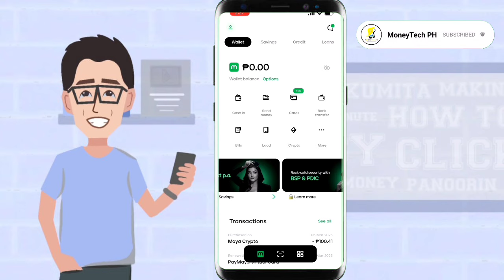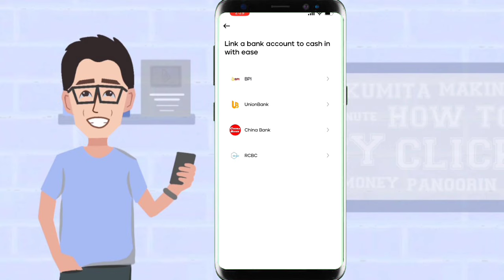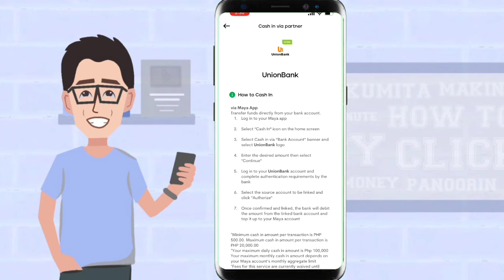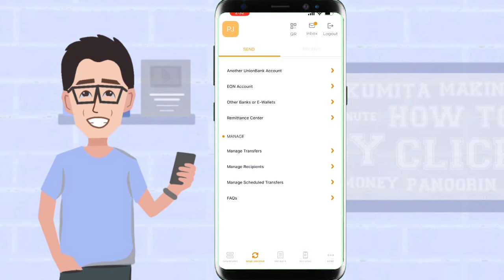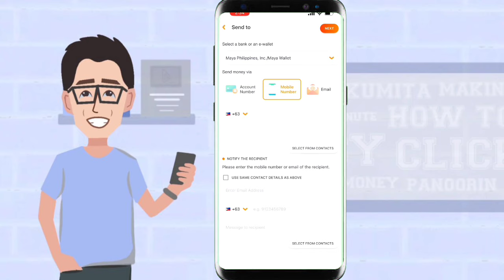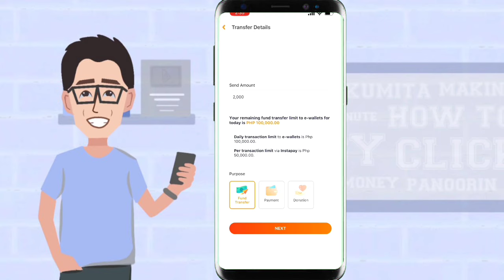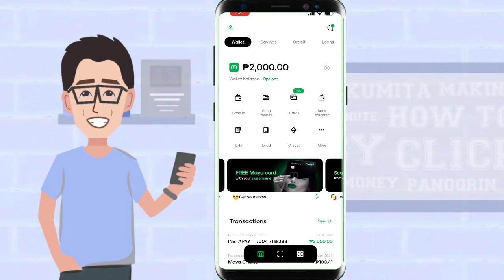How to CASH IN in your MAYA BANK | NO FEES | WITH 50 PESOS CASHBACK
HAPPY EARNINGS ♡